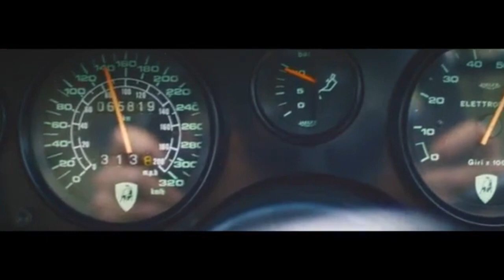The Grand Tour S3 E10 - The Youth Vote 5